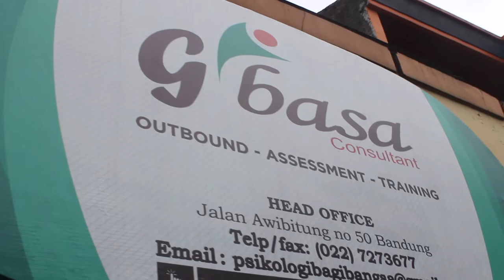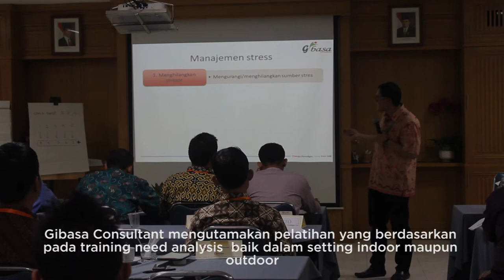Company Profile Gibasa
GIBASA Consultant adalah perusahaan yang bergerak di dunia konsultan pengembangan Sumber Daya Manusia yang berbasis psikologi. Telah berpengalaman memfasilitasi banyak Perusahaan Nasional, Multinasional, Instansi Pemerintah, Institusi Pendidikan, LSM, Ormas dan Orpol.

Follow Instagram, Facebook,Fan Page, & Twitter Saeful Zaman